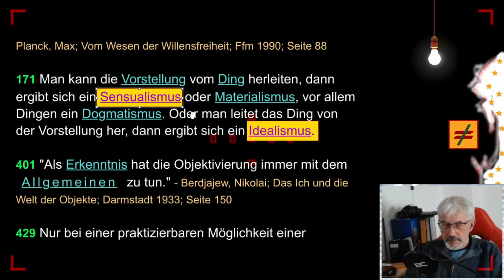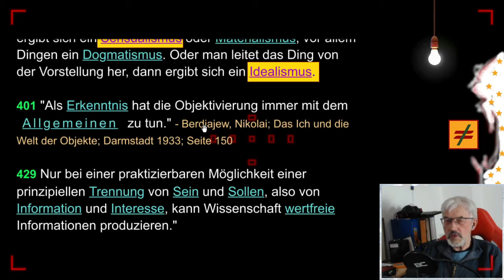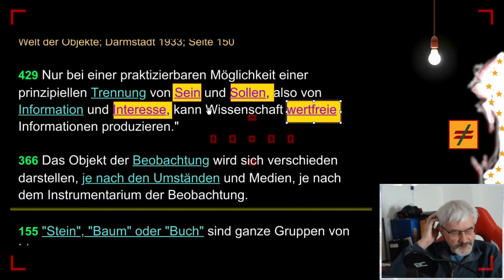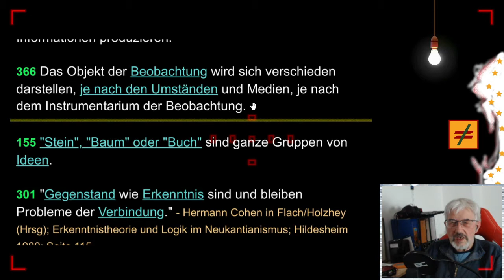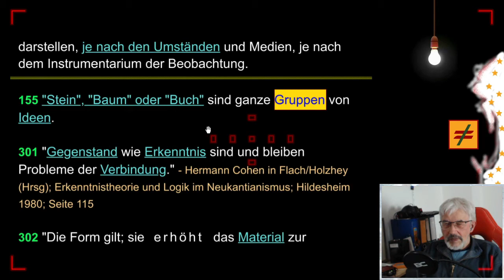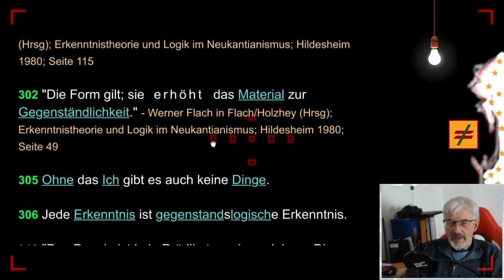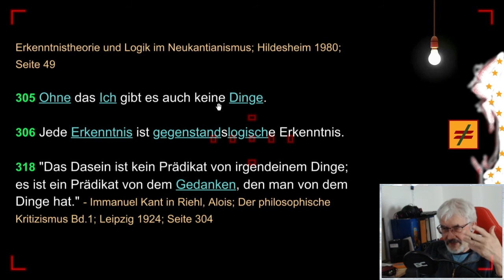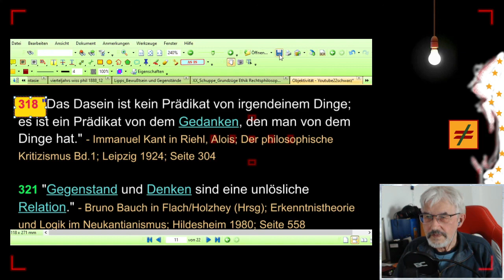gleichsatz - Objektivität - Folge 10/20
F O L G E 10: OBJEKTIVITÄT - "Die Empfindung ist etwas Subjektives und wir dürfen aus den Empfindungen der Sinne nicht ohne weiteres auf die Gegenstände schließen. Die grüne Farbe ist nicht eine Eigenschaft des Blattes, sondern sie ist eine Eigentümlichkeit der Empfindung, die wir beim Anblick des Blattes verspüren. Ebenso verhält es sich mit den übrigen Sinnen. Nehmen wir alle Sinnesempfindungen weg, so bleibt vom Gegenstand überhaupt nichts mehr übrig."